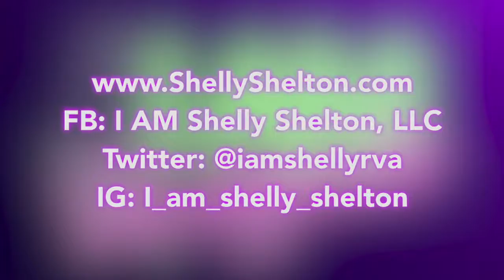Unstoppable TV -10 WAYS TO EMBRACE SISTERHOOD -SHELLY SHELTON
10 Ways to Embrace Sisterhood with Shelly Shelton & Tishana Shelton (Shelton Sisters).  Ladies - if you're looking for some content and comedy -this is for you!!

Shelly Shelton, a future bestselling author, is author of SMILE The How to Guide to Get Through Any Storm & The Adventures of Chandler & The Traveling Prayer Shawl. She is the Chief Executive Officer of I AM Shelly Shelton, LLC & Founder of UNSTOPPABLE UNIVERSITY --including Aspiring Speakers Academy and TLC RECRUITING Academy. Shelly is well known as a Powerful Women's Empowerment & Corporate Focused Motivational Speaker, Accountability Specialist, & Talent Acquisition Guru! Shelly coaches, trains, and motivates aspiring speakers, entrepreneurs, franchise owners, small business owners, students and educators how to create their formulas & strategies for success, how to speak their truth, how to use their story to catapult them to a new level professionally and, and how to hire the right team to support you in your growth so you all grow together and stay together! Her Unstoppable Mentality she has not only extended to her clients, but it's also represented through her clothing line, I AM Gear. The messages speak volumes--I AM A GOAL DIGGER, I AM MORE THAN A CONQUEROR, I AM WINNING, & I AM NEVER GIVING UP.